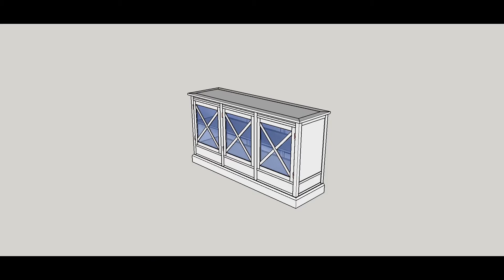Home Based Wood Shop Blog - Building an Oak Buffet Sideboard step-by-step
Making a solid White Oak buffet sideboard from scratch. Step-By-Step with nothing more than a grainy picture to go off. Things you can build in a Home Based Wood Shop by Mark Newton Custom Woodcraft.